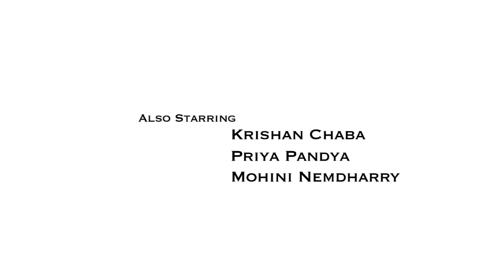La Famiglia (The Family) - A Short Film by Jawad Mir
Sometimes, you capture a couple's story by laying it in the actual context of its occurrence.

Other times, we lay it out against the backdrop of a fictional setting.
This fictional backdrop lends a strange authenticity to a couple's story. For while the story in and of itself may not be uncommon, its presentation is what defines it, sets it apart. And when presented as a culturally recognized plotline, that story becomes all the more memorable, fun, and ironically--unique.

That's precisely the manner in which we approached Justin and Kajal's story, and demonstrative of their mutual love of mafia films.

When they came in, I made it clear to both Justin and Kajal that whatever we end up doing as a concept film, it will take a huge commitment on their part which will include a lot of rehearsals, travelling and a # of days of filming. Once they agreed, we decided to figure out how to approach their story. In our discussions, one thing that stood out the most was their mutual interest in mafia films. They were a fan of everything from 'The Godfather' to 'Boardwalk Empire'. Justin's bedroom is draped in classic mafia film posters. So we took their story of how they actually met through friends at a restaurant and their interests and hobby and tossed that into a fictional setting. From the beginning, I wanted to give tribute to these classic films by tying them into the story and not being cheesy.

After the scripting stage, we did at least 2-3 rehearsal sessions with the lead actors involved and 1-2 with the rest. Like any production, the idea behind rehearsals of course to get things right before the production. Believe me that makes a big difference on production day. Because on that day, there are all these unexpected problems which did happen to us. Here are few ; while filming at Kelsey's for the opening scene, there was constant background refrigerator noise and it being restaurant, that couldn't be turned off. And then on top of that, we ended up getting just 2 hours to shoot the scene as oppose to 3 hours originally planned. 2 hours are decent, if you have one set up and rehearsals. But we had at least 4 set ups for coverage purposes. For each set up, lighting and make up needed to be adjusted and then making sure timing of actors entering is dot on for continuity sake.

So all in all for Day 1, the production lasted 6 hours, with 3 hours dedicated to b-roll footage (couple hanging out together). Add another 2 hours to make up:)
Day 2 lasted 8 hours. It started with Make Up by Huma's Bridals (who btw did a fantastic job) followed by 5 scenes. Originally we were planning to do only 4 scenes. The Pie scene was planned for another day at a BMW dealership but since that wasn't 100% go, I decided that we should film it just in case we can't access to other location. And guess what, it never worked out so we saved ourselves
Day 3 consisted of two final scenes all in one location. The fact that this was the third day and actors involved were used to screen direction, it flew by. We spent 2 hours in Bombay Bhel and wrapped it all up.

A special thanks goes out to Kelsey's, Bombay Bhel Thornhill and The Vig Law Professional Corporation for providing us with some key locations.
When we decided to tell this story, we knew it would be a challenge during the production. With so many different set ups, indoor and outdoor scenes, we wanted to use the right tools but in a limited way. Thanks to 'Cinevate' and 'Small HD' we were able to do that. We used Cinevate's Atlas 10, Pegasus, Durus Follow Focus and Cyclops during this film. Our original plan was to use Pegasus quite a bit for in door scenes and Atlas FLT for outdoor scenes. However, due to time constraints we ended up using Pegasus a lot less than we had anticipated. Not because it wasn't a good enough tool to work with but more so due production hurdles. We also used Cinevate's Durus Follow Focus with 15mm rails. It's one of the most versatile Follow Focus on the market. While some may argue that Cinevate's Cyclops is not a great viewfinder due to it's size, I would disagree. For us, it has been a great tool as it allows you to give a full perspective with both of your eyes instead of one.

When deciding to use a monitor, SmallHD was the obvious choice. In my view they make the best DSLR Monitors. Again we utilized this for indoor scenes while we stuck to Cyclops for most of the outdoor scenes. SmallHD 1280x720 resolution really made our life a lot easier on the set. In the web design world, there is a term WSYWIG. What you see is What you get. And that's the bottom line for SmallHD.
Again thanks to everyone involved in the production, my crew who did a great job, Huma's Bridals for a marvellous job, the cast and of course our supporters who helped us made this film